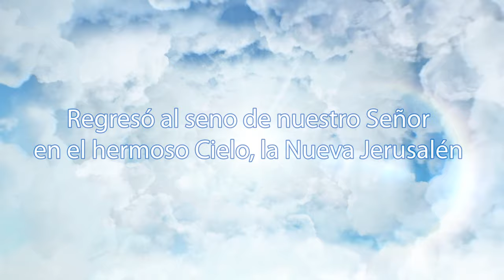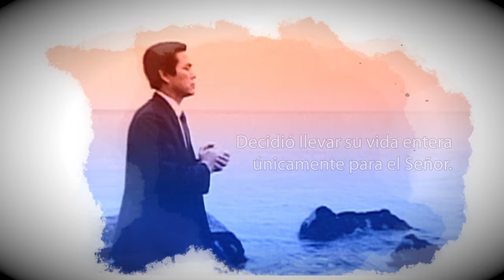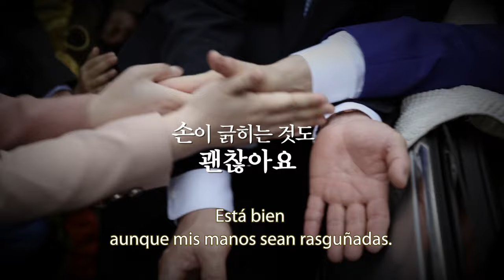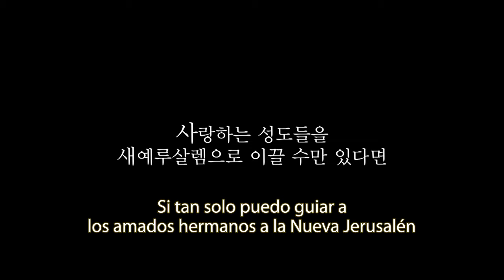Video Conmemorativo por el ministerio y vida del Rvdo. Dr. Jaerock Lee - Manmin América